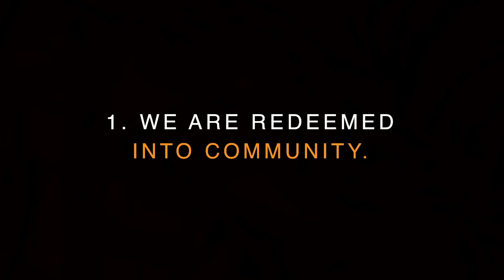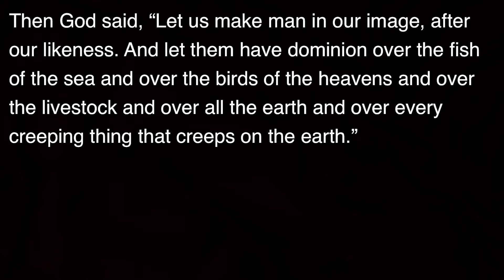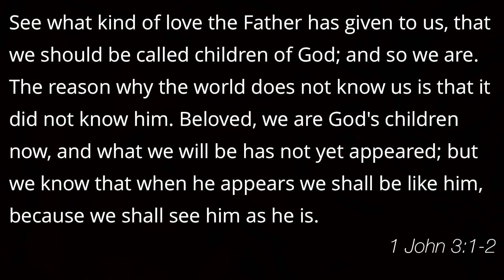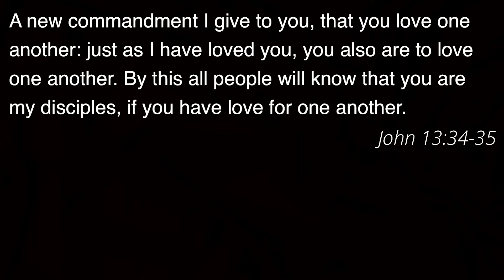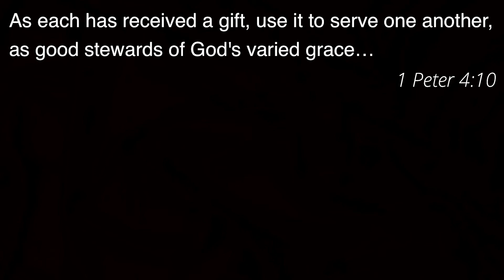In | Community (Midtown)